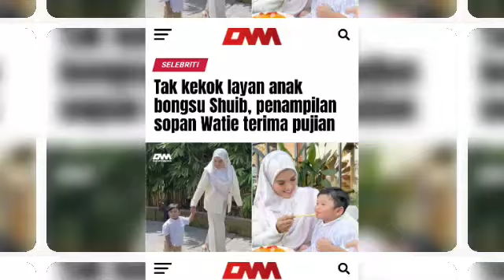Sean Lee dikrit!k kerana pilih menjadi penyanyi ala-ala kp0p!!